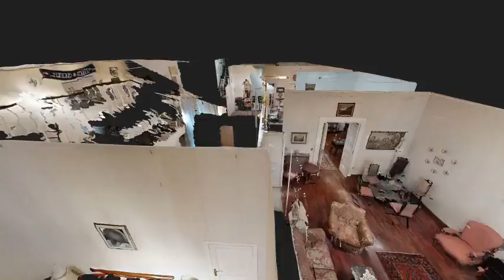Via Miracoli LONG INTRO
Nello storico quartiere Sanità  -  e precisamente in VIA MIRACOLI  proponiamo in vendita appartamento di 188mq comm.li al secondo piano con ascensore.

In posizione strategica, l'immobile è posto in uno stabile d'epoca in ottimo stato a circa 550 metri di distanza da Piazza Cavour e dall'omonima stazione della metropolitana Linea 2.

L'immobile misura 170mq utili suddivisi in ingresso, ampio salone di circa 40mq, saloncino, 3 camere da letto, studio, cucina abitabile, doppi servizi e ripostiglio. L'appartamento si presenta in buono stato di manutenzione e dotato di riscaldamento autonomo.

L'immobile dispone di una doppia esposizione sia interna che esterna con un balcone di circa circa 6mq con affaccio su Via Miracoli. L'appartamento gode di un buon grado di luminosità grazie all'altezza dei soffitti che superano i 4mt ed alla presenza di almeno un punto luce in ogni ambiente.

Le spese condominiali sono pari a circa 55 euro mensili.
Classe Energetica G (181 kWh/mqa)